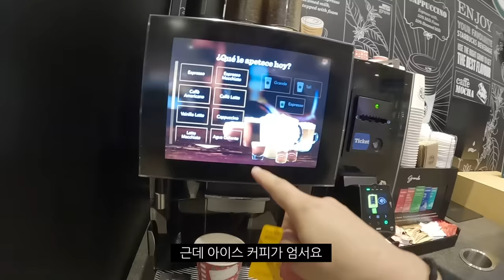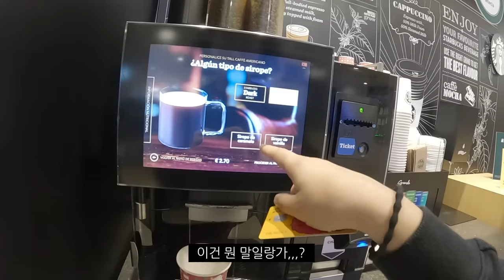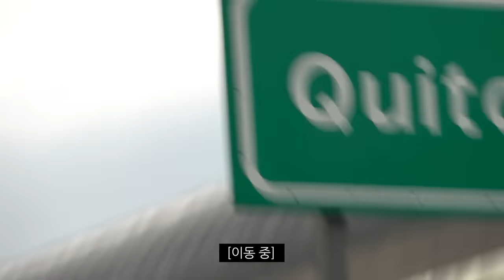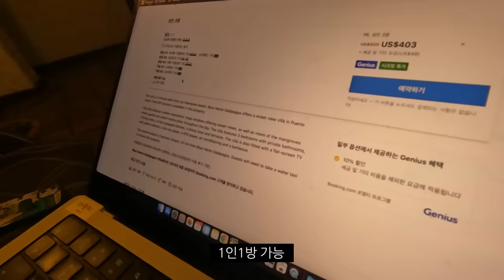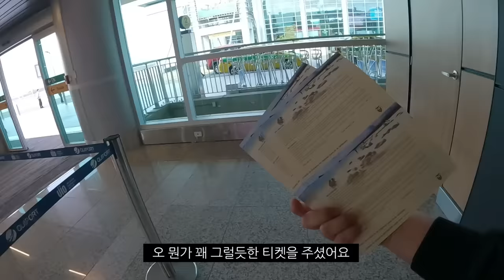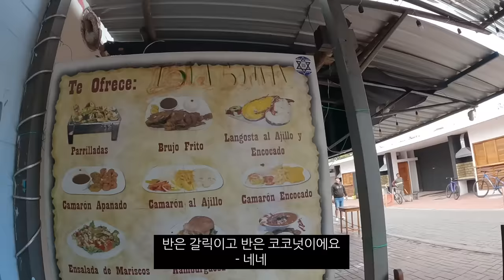[ENG SUB] 원지 - 에콰도르 - 4라운드 Part 1 🎲✈ │지구마불 세계여행 | TEO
빠니보틀, 원지, 곽튜브와 함께하는 🌎지구마불 세계여행🌎

4라운드 원지 편 에콰도르 여행기 Part 1 입니다.

📍결과 산정 기간: ~ 4/20 (목) 오후 6시 30분 (KST) / 조회수+(좋아요X100) 결과집계

주사위 한 번에 대륙 이동 🌎지구마불 세계여행🌎
🏷 TEO 유튜브 매주 목요일 저녁 6시
🏷 TV판 ENA 매주 토요일 저녁 7시 50분